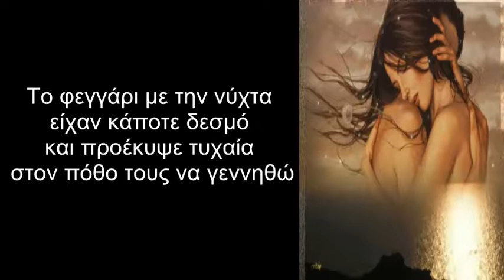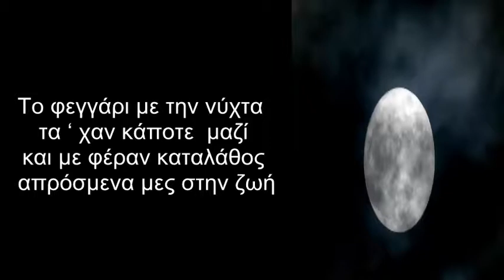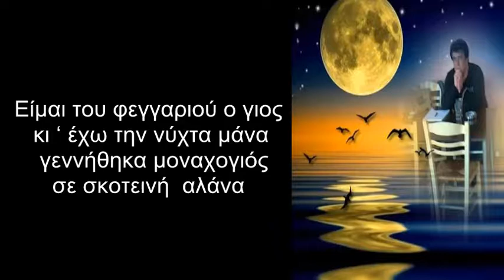" ΕΙΜΑΙ ΤΟΥ ΦΕΓΓΑΡΙΟΥ Ο ΓΙΟΣ " ΑΓΓΕΛΟΣ ΠΑΝΑΓΑΚΗΣ - ΣΤΙΧΟΙ : ΙΩΑΝΝΗΣ ΑΛΕΞΙΟΥ " ΑΠΡΟΣΚΛΗΤΟΣ "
" ΕΙΜΑΙ ΤΟΥ ΦΕΓΓΑΡΙΟΥ Ο ΓΙΟΣ "
ΕΡΜΗΝΕΙΑ : ΑΓΓΕΛΟΣ ΠΑΝΑΓΑΚΗΣ
ΣΤΙΧΟΙ : ΙΩΑΝΝΗΣ ΑΛΕΞΙΟΥ " ΑΠΡΟΣΚΛΗΤΟΣ "
ΜΟΥΣΙΚΗ : ΝΙΚΟΣ ΤΕΝΤΙΝΗΣ